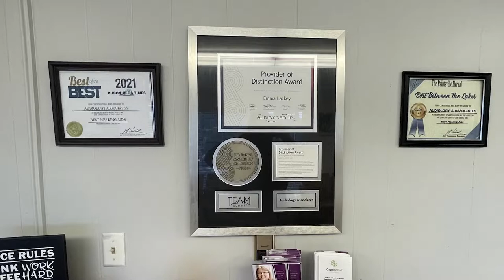Benefit Walk to Help a Young Boy Get a Service Dog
A benefit walk will be held on Saturday, August 20, to help a young boy get a cardiac service dog.